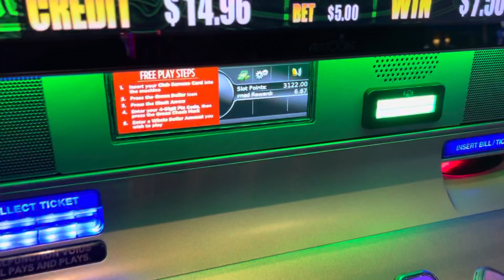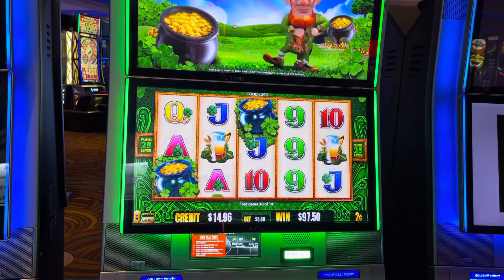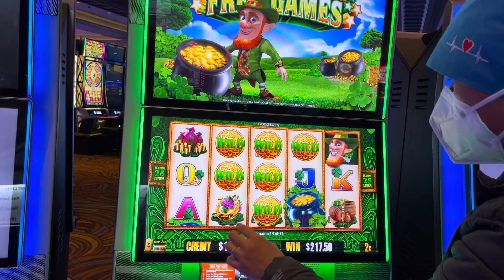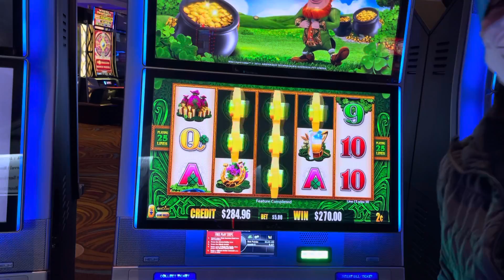Lepre Coins Slot Machine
We have $50 free play. We just put $5 money.